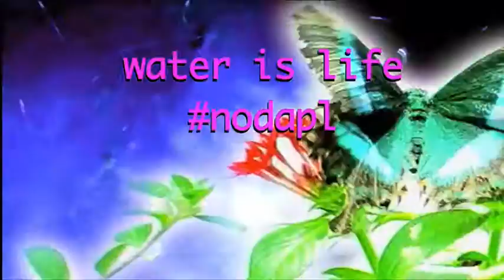Energy Bikes to Standing Rock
We will be bringing new working energy generators & bikes and installing them in Standing Rock to support the water protectors protesting against the Dakota Access Pipeline.

These devices average 80-100W/hr, that's eight CFL light bulbs, a couple laptops, about 30 cell phones or a radio charging at a time.

When built driven, they are a quiet and nonpolluting form of sustainable energy. These versatile energy sources will be valuable in medic and communications tents amongst other uses.